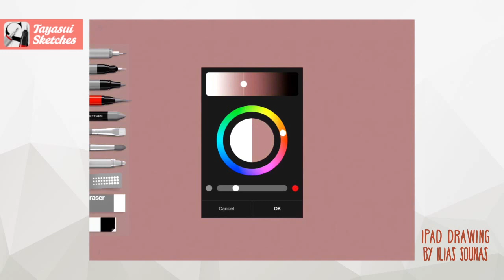Speed Painting: iPad artwork in Tayasui Sketches app #17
A recording of a quick ipad drawing in Tayasui Sketches app.

Stylus:
-Wacom Stylus
-The Friendly Swede Micro Knit stylus
ipad Recorder: Reflector